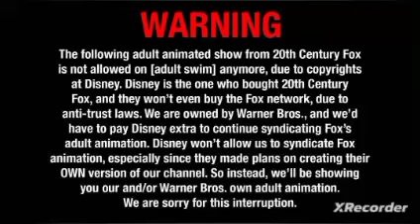COPS THE ORIGINAL SERIES THEME SONG